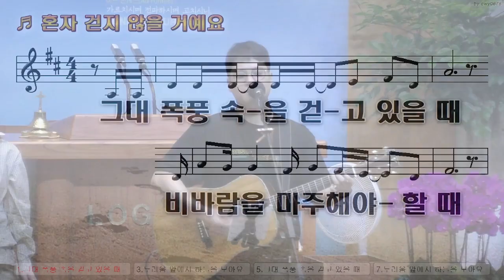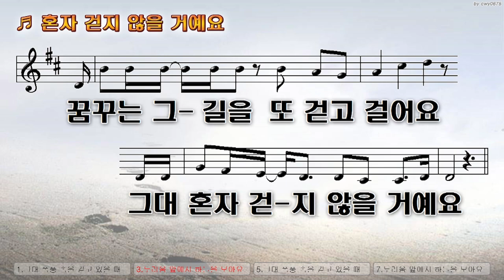주일 2부 예배 찬양(24.11.03)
인도자: 배열림 형제
싱 어 : 김원희, 이미진, 이사라, 강연정, 강한별, 권우주, 김금화
세 션 : 박지원 ,이은혜, 김민철, 김영기, 오원교
엔지니어: 최대일